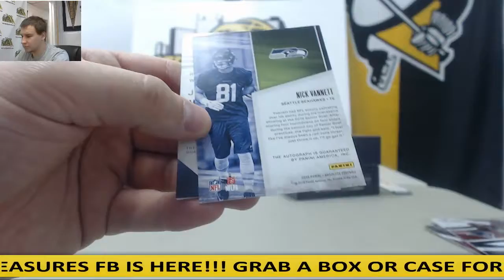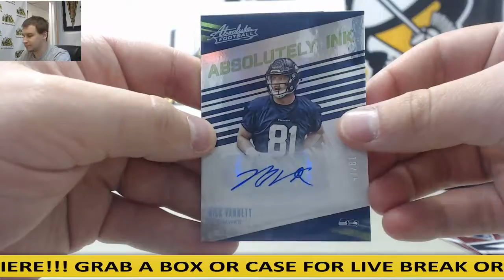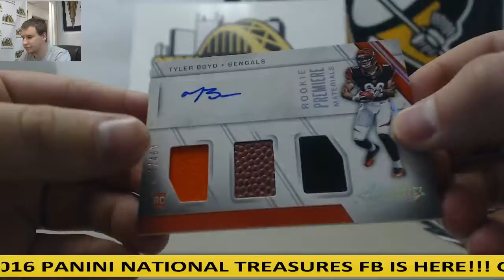Randall-(1) 2016 Panini Absolute FB Live Break